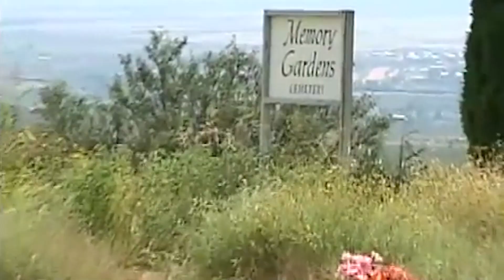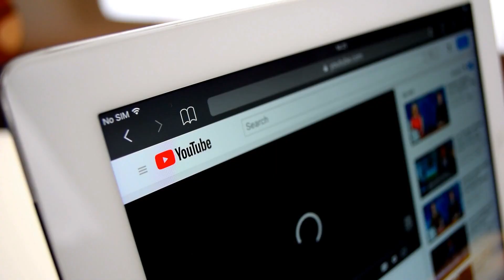This Woman Was Caught Playing with Skeletons In A Graveyard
Concept: This  women, caught, caught in graveyard, skeleton, playing with skeletons, insane, crazy moments, unbelievable, strange, scariest, scary, women in graveyard, creature, mysterious, dangerous, old women, story, sad story, news